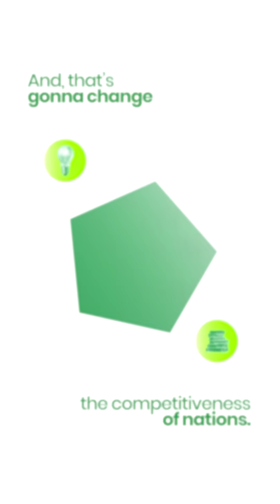Small Language Models | Ep 15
Building Urdu based and Punjabi based language models rooted in Pakistani values — a deep dive into how we can use tech to uplift every local voice.

Watch the latest episode of the Digital Pakistan Podcast for more insights from Kaan Terzioğlu, CEO of VEON.